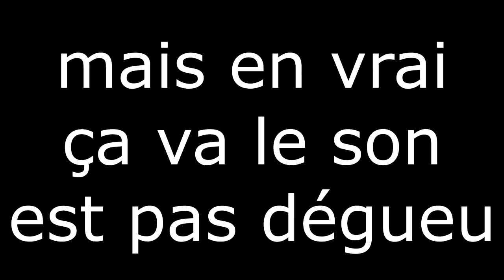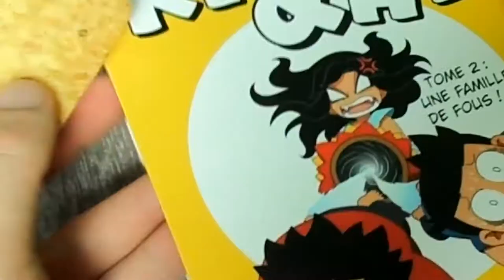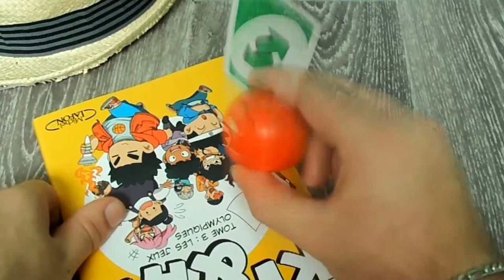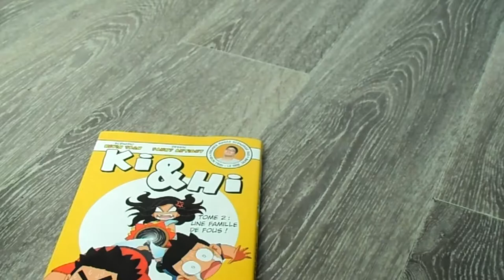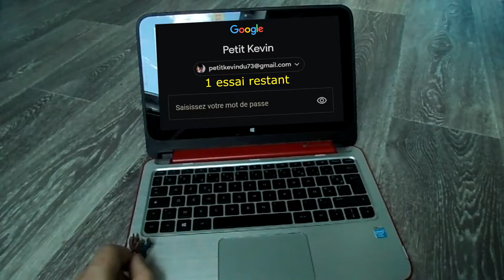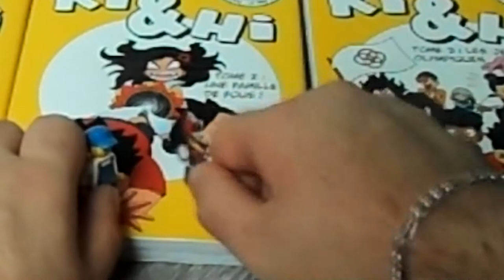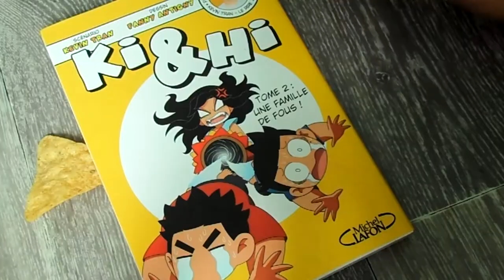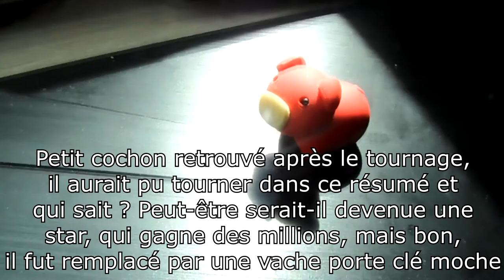Gravity Falls - Résumé EXPLICITE #1 (MFT)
À la base je voulais juste faire une vidéo de 14 secondes parce que j'avais des chips... mais ça a un peu dégénéré.

Écrit "Bill la chips mexicaine" dans les commentaires si tu lis ça.